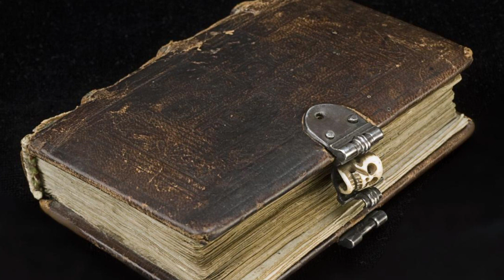Appalachia | Mountain Witches And Other Scary Stories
In spirit of Halloween I have put together this video of some old Appalachian stories I remember and been recently told. I love you all. God bless and stay awesome!